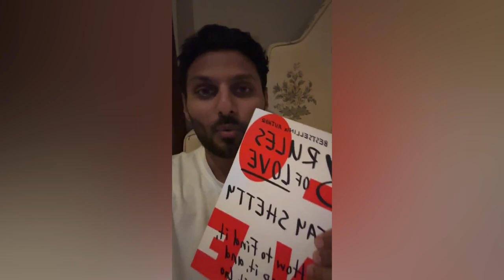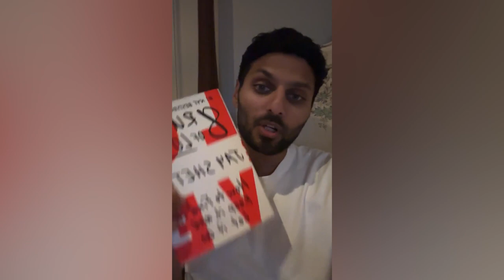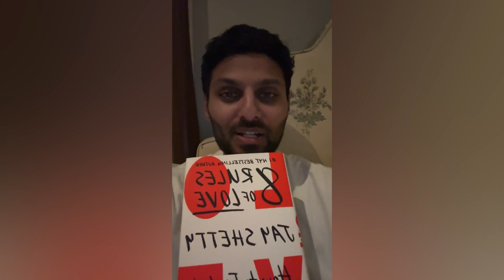OUT NOW in hardcover, audiobook, kindle and internationally! 8 rules of love l Jay Shetty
OUT NOW in hardcover, audiobook, kindle and internationally! 8 rules of love
Radhi Devluckia Shetty Fans